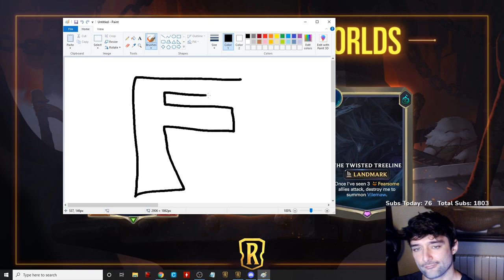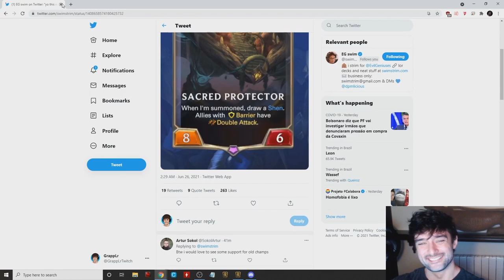SHEN BOAT? | NEW CARDS | Legends of Runeterra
Chapters
00:00 Intro
00:08 Field Promotion
08:49 Fabled Poro
10:45 Abominable Guardian
16:01 Defiant Dance
21:32 Starlit Epiphany
24:40 Heaven's Aligned
26:10 Atakham, Bringer of Ruin
29:33 Thorned Blade
31:03 The twisted Treeline
31:34 Astral Fox
35:08 Bloodbait
37:50 Redfin Hammersnout
39:05 Ripper's bay
42:34 Sharkling
44:47 The List
46:34 The Sacred Protector (shen boat)
51:30 Bonus Scene

Editor:
DefinitelyNotTams

Super Galaxy Trailer 2017